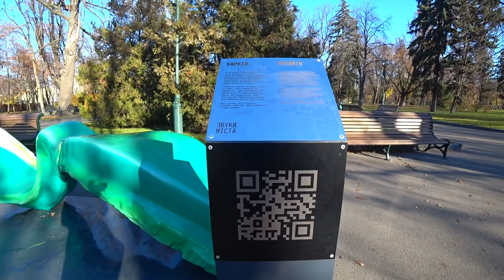Кошка Лола Родила Котят | Успешный День С Ярославой - Tiki Taki Kids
Привет, малыши! Приключения с Ярославой — это всегда что-то необычное и внезапное! Смотри новый детский видео влог для девочек и мальчиков! Девочка очень спешит домой после выступления, ведь ее ждет кошка Лола! А знаете что недавно произошло? Кошка Лола родила котят! Какие же они маленькие и милые все. Как завершит успешный день девочка? Может поможем маме приготовить вкусный ужин? Ну, конечно! Сегодня в своем влоге для детей Ярослава покажет, как правильно жарить картошку фри и забыть про вредную еду! Смотри больше крутых влогов и развлечений для детей на канале Tiki Taki Kids!

Наша команда:
Автор идеи: Константин Фещенко
Сценарий: Катерина Кушнир
Актеры: Ярослава Кушнир
Исполнитель песен: Дуплякина Виталина
Оператор: Виталий Кушнир
Монтаж: Виталий Кушнир